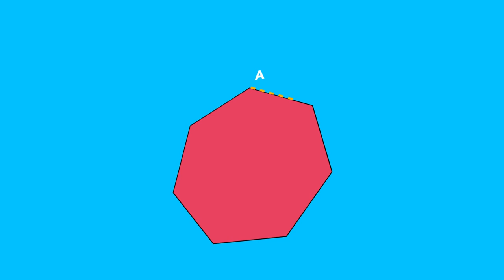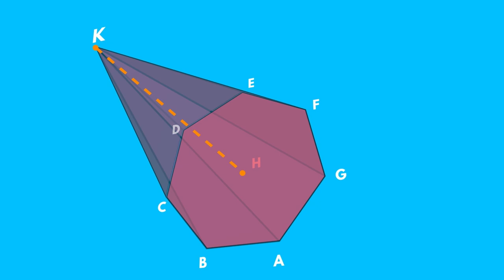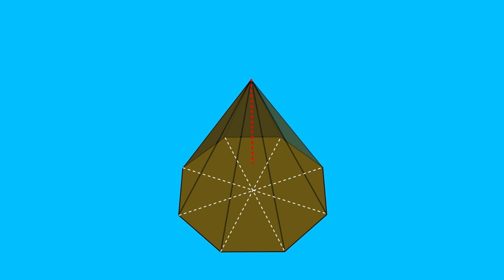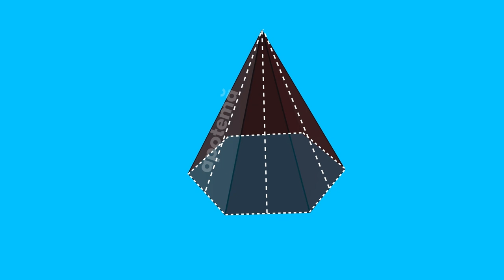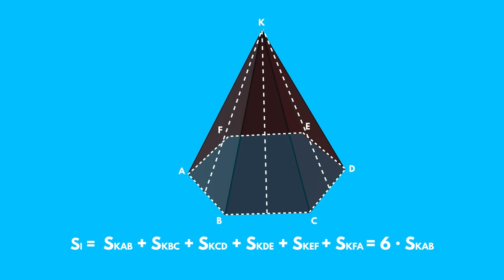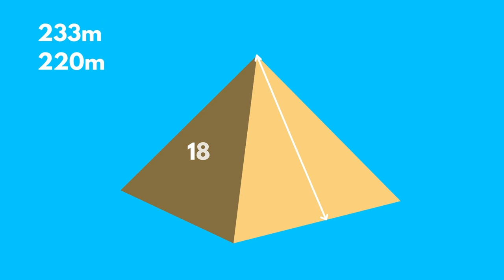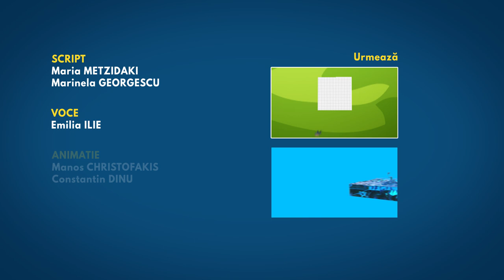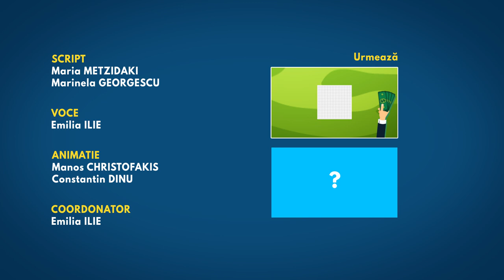Piramida - RO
In acest tutorial vei invata mai multe despre figura geometrica numita piramida. Vei afla cum se calculeaza aria totala, aria laterala si volumul unei piramide, dar si ce utilizari practice au aceste cunostinte matematice. Stiai ca in functie de figura geometrica de la baza piramidei vorbim despre piramide triunghiulare (tetraedru), patrulatere, pentagonale etc.? Fiecare tip de piramida va fi intors pe toate fetele ;) si, chiar si cei cu o vedere in spatiu mai putin dezvoltata, vor fi uimiti de cat de usor pot fi intelese conceptele.